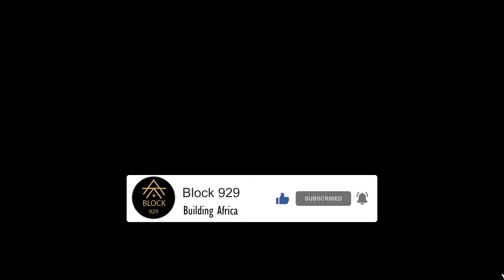PERSONAL DEVELOPMENT: Lesson 1- How To Grow Your Presence On Social Media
I shared this video series on Facebook sometime ago and thought I should share it with you.